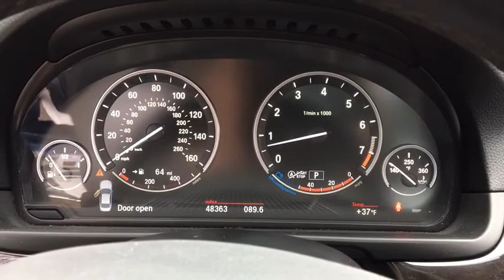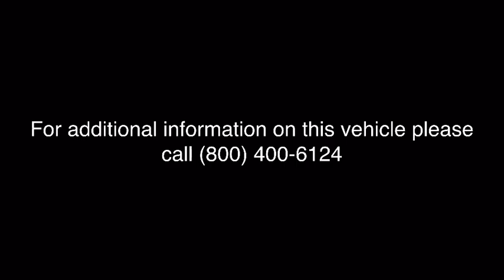2015 BMW 535i Fall River, Dartmouth, New Bedford, Wareham, MA, Tiverton, RI 14660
White  2015 BMW 535i available in Fall River, Massachusetts at Prestige Auto Mart 1. Servicing the Dartmouth, New Bedford, Wareham, MA, Tiverton, RI area.

Includes a CARFAX buyback guarantee! This trusty 2015 BMW 535i xDrive, with its grippy AWD, will handle anything mother nature decides to throw at you... Optional equipment includes: Driver Assistance Package - Includes Rear View Camera,  Park Distance Control,  Head-Up Display...